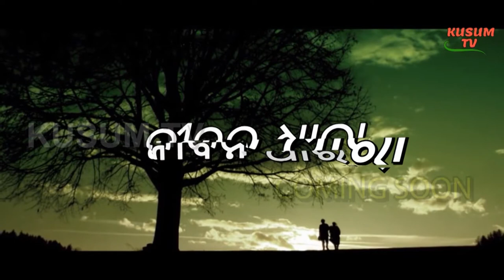JYOTISHA BICHARA-27.07.2020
AAJIRA RASIPHALA